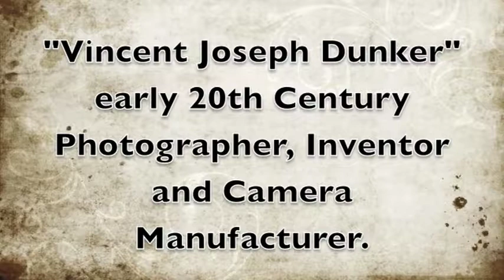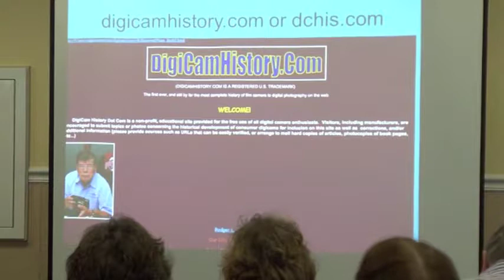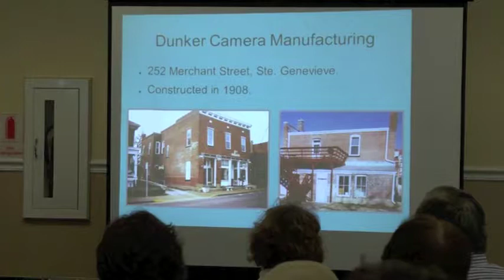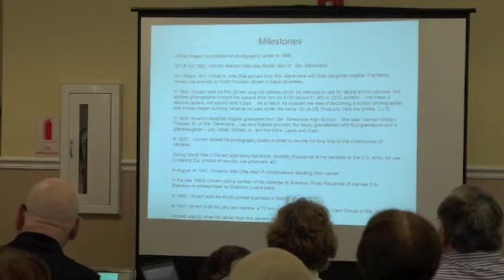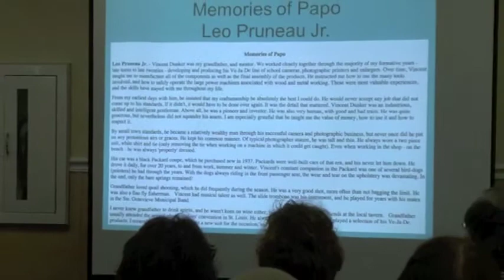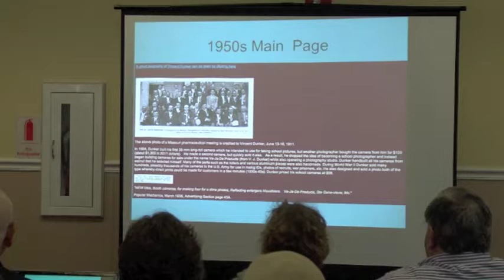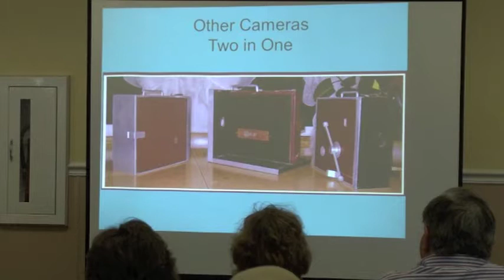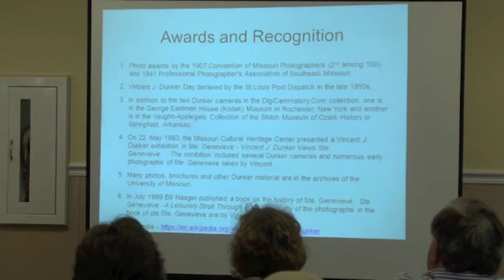Ste. Genevieve (Mo) History Conference Part 2 9/19/15